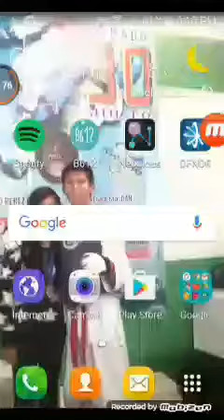Mi Primer video xd sólo probaba jeje♡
Moarrr